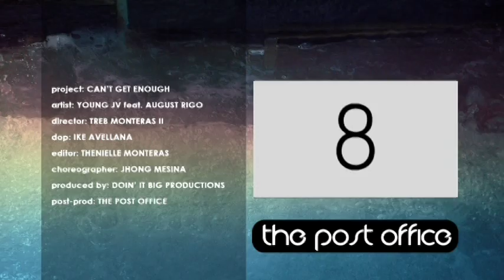Young JV - Can't Get Enough ft. August Rigo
FOLLOW @iamjvkapunan

PLEASE REQUEST for YOUNG JV's CAN'T GET ENOUGH on MYX.

Text MYX(space)MYMYX(space)CAN'T GET ENOUGH send to 2366.

CAN'T GET ENOUGH LYRICS

YOUNG JV
Yo August wassup
Where you in
Twist up

Hey... Hey!
Hey... Let's go
Let's go
Hey... Hey!

VERSE 1
Wide eyes, brown skin, waist thin
Saw this Shorty at this club I was in
On a blast with a tall glass
Dripping Champaign
A, a, a, a, alcohols to blame
I must be tripping
But I aint slipping
Ladies is pimps to
Rocking that see thru
Baby I see thru
Rocking with that dude
Step up your latitude
I make him your latter dude

CHORUS
See I can't seem to get enough
Of that Shorty up in the club
Everytime I wanna holler
She already got a bottle
She's the only one I'm thinking of
And I can't get, get, get enough
I can't get, get, get enough
Of that Shorty in the club

VERSE 2
So you a model girl
All mighty dollar girl
Magazine flipping Benz coach
Louise Viton girl
You think you're that girl
Well come to J's world
Welcome to J's world
Chrome spinning candy paint
All shorts so fresh so fly
Mandatory passports
So dapper girl
I'm just here to please
Fuck credit from no rapper baby
Mach my visa

CHORUS

VERSE 3
So you a fly chick
That caught my eye chick
Dolce Gabana fendi rock delenciaga chick
Wanna be my chick
Cause girl you're my pick
Aint nobody in this world gone get you what I get
Go girl and buy it
Go get that fly ish
Let's take it back
Make out sessions
Let's do drive in
Don't have to watch it
Girl we should watch it
Shorty got me open
Because I just can't get enough
Oh yeah

CHORUS
A,a,a,a Shorty in the club
She really got a bottle
Ooh... Yeah...
I can't get enough
August, let's do this man

CHORUS
I said
Yeah yeah yeah yeah
She's my shorty
Yeah my shorty
She's my shorty
Shorty in the club
FILIPINO
Ooh... Yeah...
Hey...
I can't get get get get get
Get enough

Hey... Hey!
(3x)